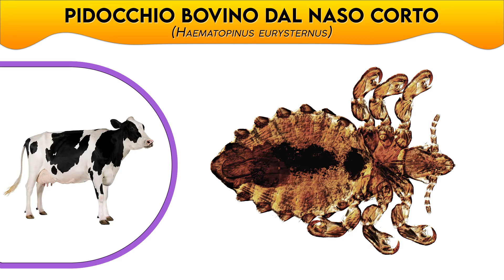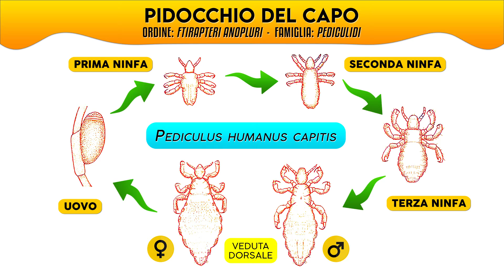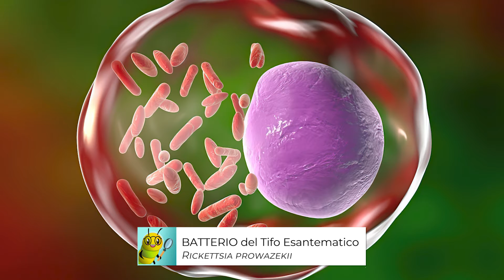Il Pidocchio: beati i calvi! ► Puntata 45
Il Pidocchio ci accompagna da secoli; un parassita che ci ha scelto dalla notte dei tempi. Per questo dovremmo conoscerlo meglio, sapere come vive e come evitarlo. Le infestazioni del Pediculus humanus capitis, il Pidocchio del capo e i vari episodi che si riscontrano nelle scuole, sono causati da un unico, preciso elemento, che non ha niente a che fare con il livello sociale o col lavarci frequentemente la testa. Dove si formano le Piattole? Cosa sono le lendini e come trattarle? E’ opportuno rapare i capelli a zero? Evitando di approfondire l’argomento potremmo trovarci impreparati di fronte a un piccolo, tenacissimo insetto, che non vuole mollare.

00:00 Introduzione ai Pidocchi
00:33 Panoramica generale sui Pidocchi
01:57 Il Pidocchio dell'Uomo
02:32 Il Pidocchio del capo
03:47 Il Pidocchio del corpo
03:56 Come si diffondono e alcuni accorgimenti
04:34 Il pidocchio del pube
05:13 Ambiti favorevoli al Pidocchio
05:52 Diffusione, punture e consigli
10:00 Consigli per gli ambienti scolastici

FOTO:
iStock, Alamy, Shutterstock, Freepik (rawpixel.com, brgfx)
Ficheiro – CDC – WIKIPEDIA
Pediculus humanus capitis-  Gilles San Martin -  - WIKIPEDIA
Pediculus humanus corporis-  Janice Harney Carr – WIKIPEDIA
PEDICULOSI DELLE CIGLIA - KostaMumcuoglu at the English Wikipedia
Haematomyzus elephantis - Frost Museum - WIKIPEDIA
Haematopinus suis - Daniel J. Drew - Gall L (2019).- WIKIPEDIA
Pedicinus hamadryas  - Vincent S. Smith  - WIKIPEDIA
Malaleuca alternifolia - Geoff Derrin - Own work – WIKIPEDIA